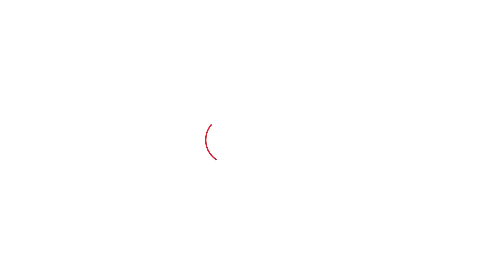Dushyant-Birender के गढ़ में जलवा दिखाने की कह Nayab Saini! खूब ठहाके लगाते हुए Hooda पर क्या बोले?।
बीरेन्द्र-दुष्यंत के गढ़ में जलवा दिखाने की ठहाके लगाते हुए कह गए Nayab saini! बोले- पहले पैसा करप्शन में जाता था,आज तो एक एक पैसा जनता को जाता है।